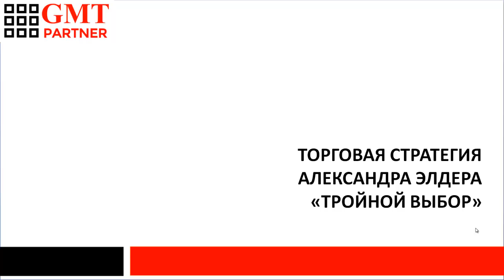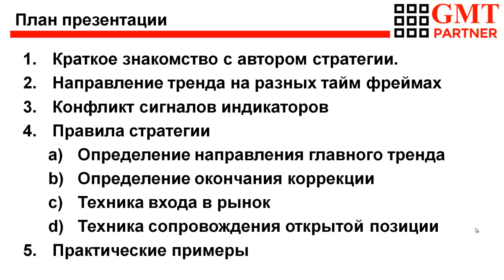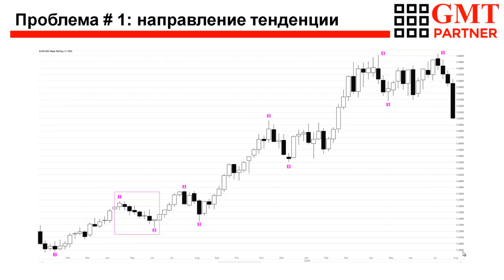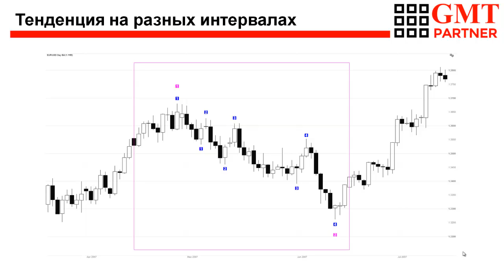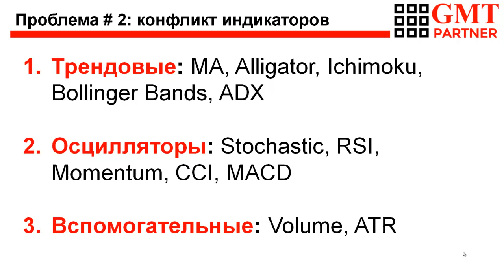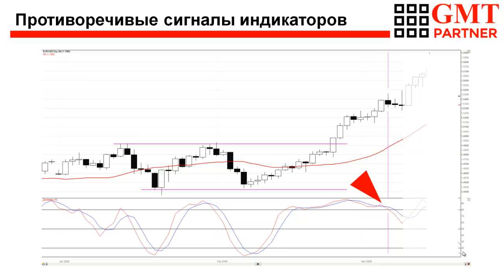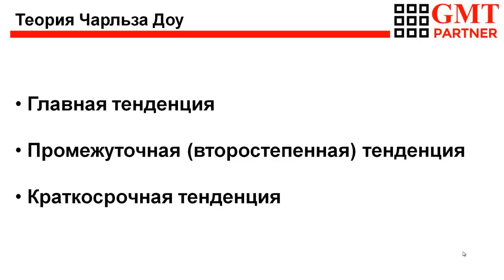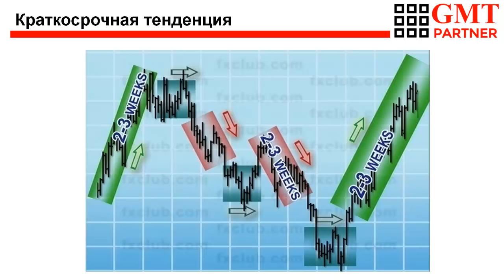Стратегия А Элдера Три Экрана Часть 1(6)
В данном видео идет речь о торговой стратегии Александра Элдера "Тройной выбор (Три экрана)". Часть 1: Проблемы начинающих трейдеров и концепция стратегии.